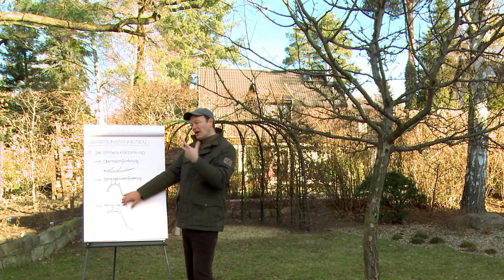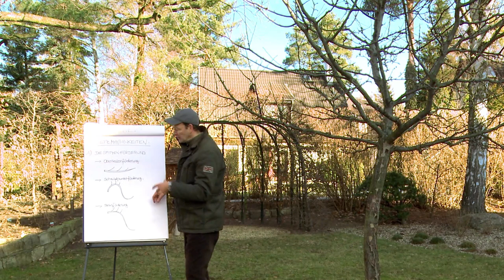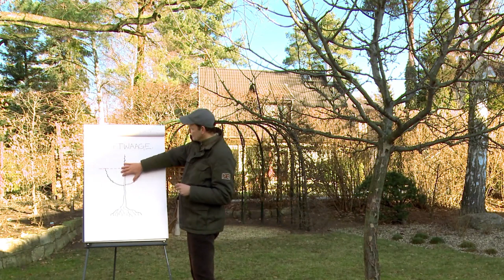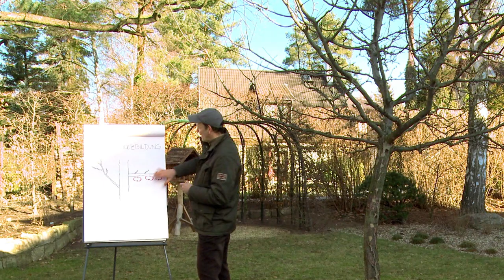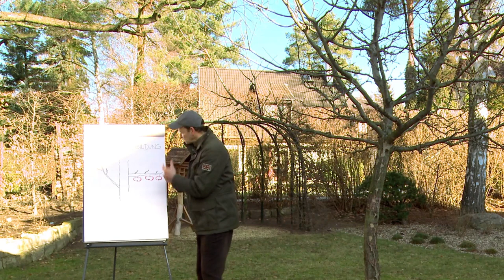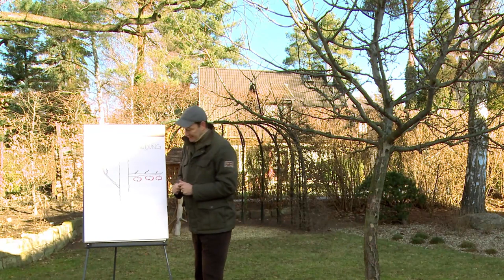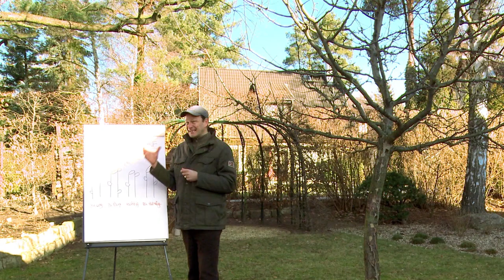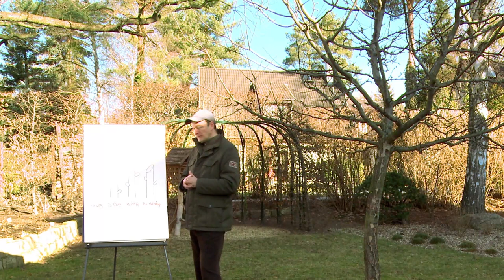Obstbaumschnitt Der Kurs | Obstbaum schneiden Schritt für Schritt erklärt | Teil 2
Obstbaumschnitt Der Kurs: DVD hier erhältlich oder auf Amazon Prime (für Prime Kunden kostenlos)
Im zweiten Teil unseres Videokurses zum Thema Obstbaum schneiden, erhalten Sie weitere wichtige Tipps, Tricks und Hintergrundwissen für den perfekten Obstbaumschnitt.

Diesmal geht es um die Schnittgesetze, die man kennen und verstehen sollte um den Baum richtig zu beschneiden. Wie funktioniert die Fruchtholzbildung? Stark schneiden oder schwach? Wie wirkt sich der Schnitt auf die Neubildung der Triebe aus? Was ist die Saftwaage? Was die Spitzenförderung?
All das und vieles mehr erfahren Sie hier in Kapitel 2. Außerdem sprechen wir über das benötigte Werkzeug und wie man es beim Obsbaumschnitt anwendet. Die theoretischen Grundlagen betreffen alle Obstsorten und wenn Sie diese kennen, können Sie jeden Obstbaum schneiden.

Im nächsten Teil geht es dann mit der Praxis weiter. Bleiben Sie dran, Teil 3 kommt in wenigen Tagen.
Haben Sie noch Fragen? Wollen Sie uns einmal persönlich besuchen?